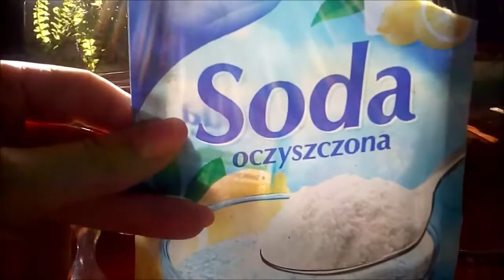eksperymenty z wodą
Tym razem pani Marta zaprasza nas do wspólnego eksperymentowania. Tylko zobaczcie te efekty!
Przedszkole nr 40, im. "Poznańskie Koziołki" -nauka zdalna w czasie kwarantanny młodszych grup.